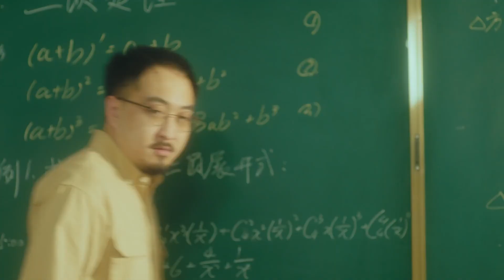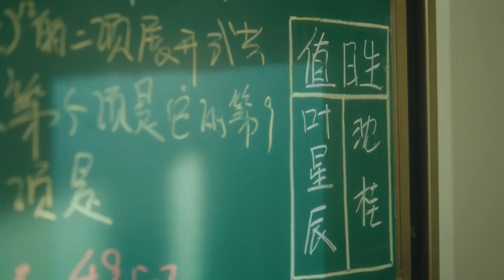这不就是心目中的完美男神吗，谁不想校园生活里出现一个沈桂呢？